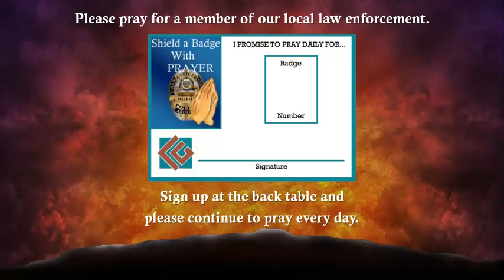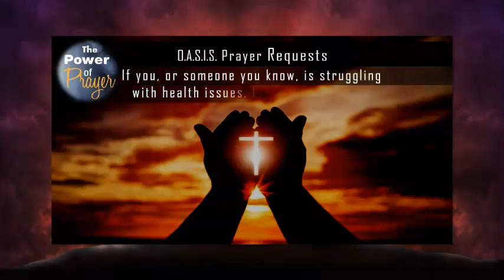O.A.S.I.S. Community Church: June 25, 2023